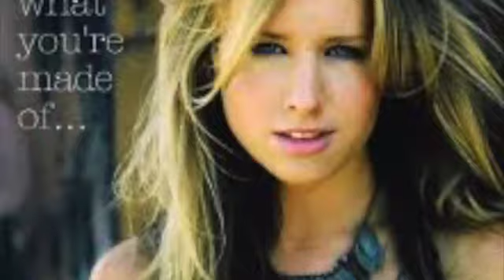MEMORIES-INSTRUMENTAL-ALLINSTRUMENTS BY-HAKOP-GALADJIAN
hakop galadjian